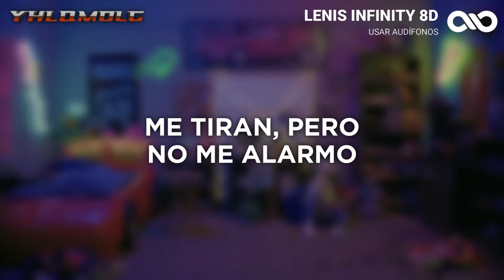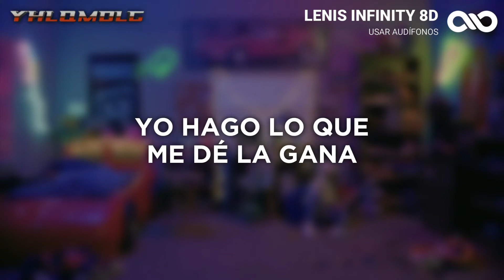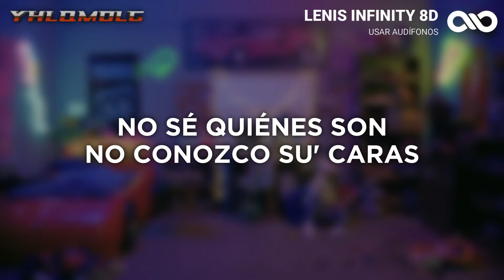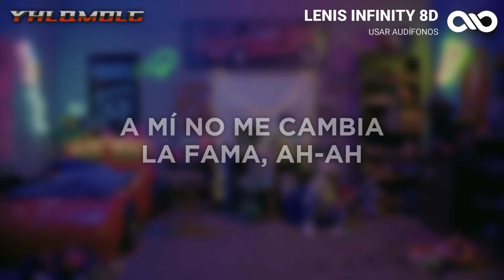Hablamos Mañana - Bad Bunny, Pablo Chill-E, Duki (Letra/Lyrics) | YHLQMDLG | AUDIO 8D 🎧